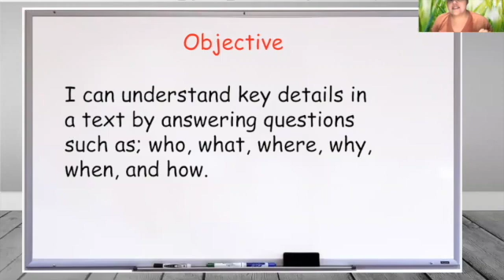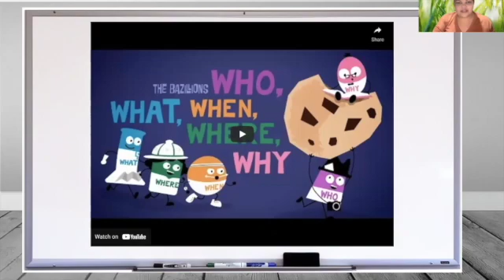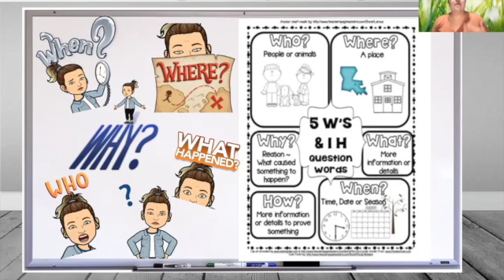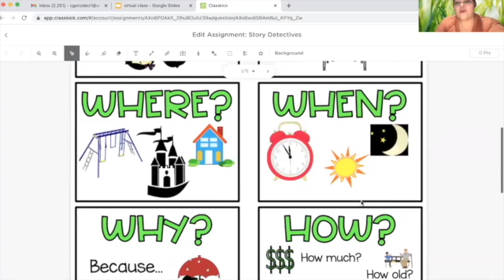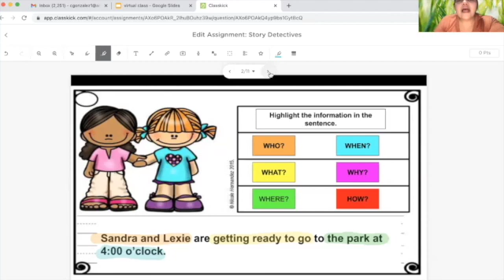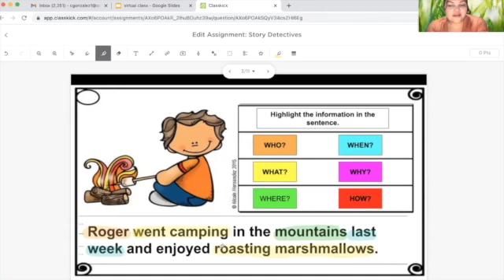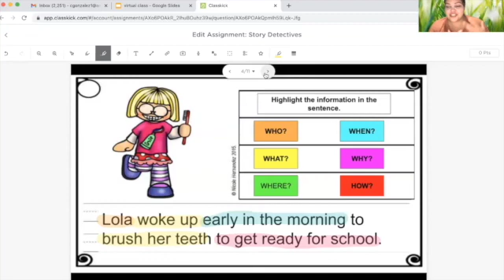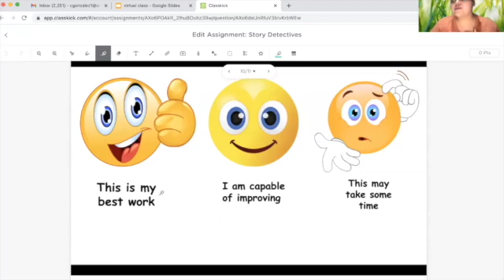My Movie 1